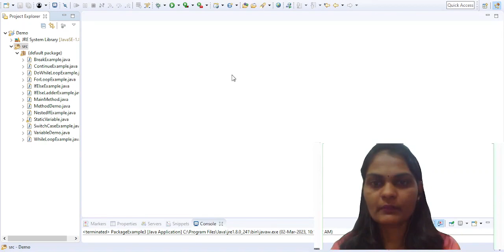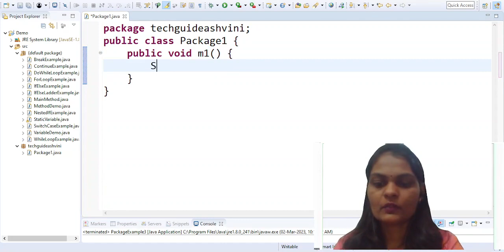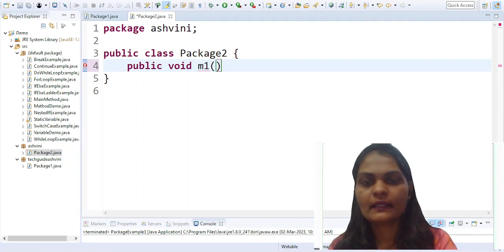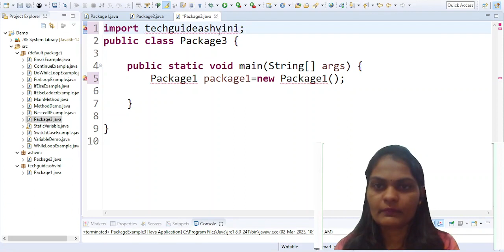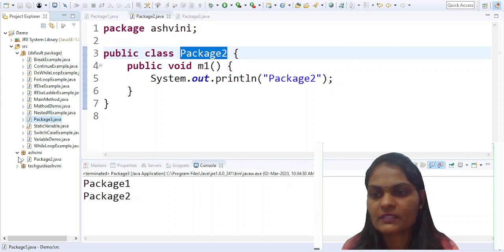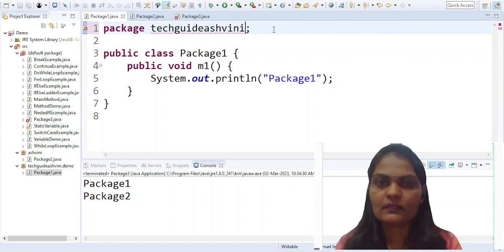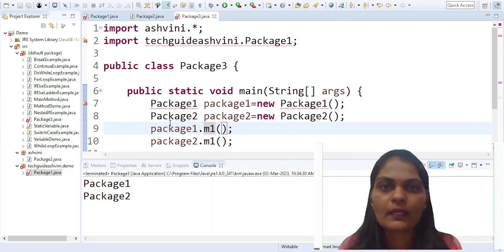packages in java | what are java packages with program(Hindi) | placement java course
packages in java
What is java package
what are java packages
what are the advantages of java packages
which are default packages in java
How to import packages in java
built-in packages in java
packages in java with example program
creating packages in java
user define packages in java
importing packages in java
importing packages in java with example program
how to create package in java
java packages
java package tutorial
java package program
java package program
java packages and classes
free java course